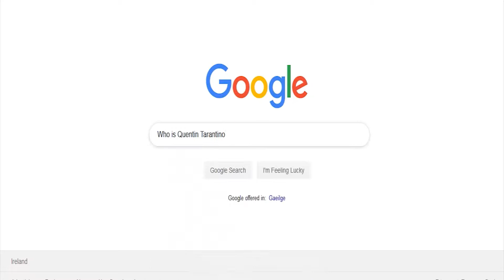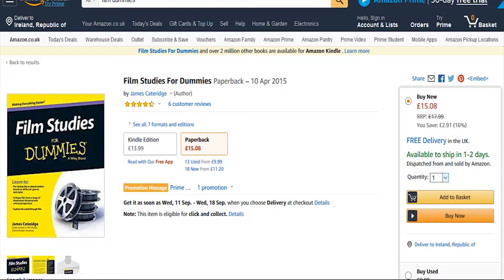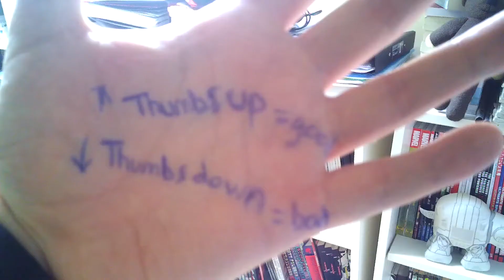Once Upon a Time in Hollywood - Any Good? - Review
Tompott has forgotten how to review movies but after a quick montage he's ready to talk Tarantino's latest Hollywood caper (Non-Spoilers and Spoilers).
It's full of snark and shots at a great director while meanwhile the reviewer struggles to work a greenscreen.

What did you think of Once Upon a Time in Hollywood?

Reach out to the pod